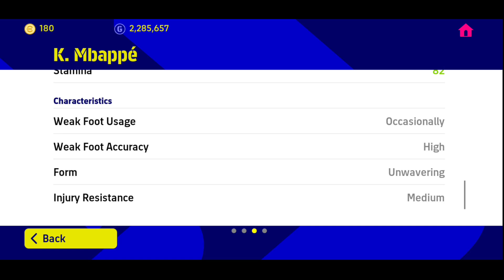POTW Pack Opening eFootball 2023 •HMK PES•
MY AIRDOPES -